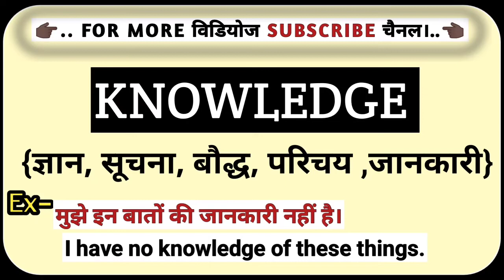Knowledge का हिंदी मतलब क्या होता है? || Knowledge Ko Hindi Me Kya Kahate Hai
knowledge meaning in hindi
knowledge in hindi
knowledge का हिंदी में मतलब
knowledge ka matlab kya hota hai hindi mai
hindi meaning of knowledge